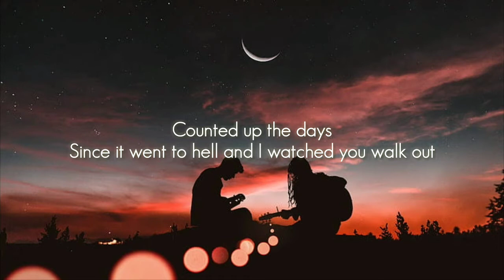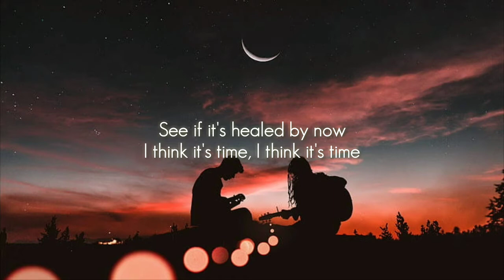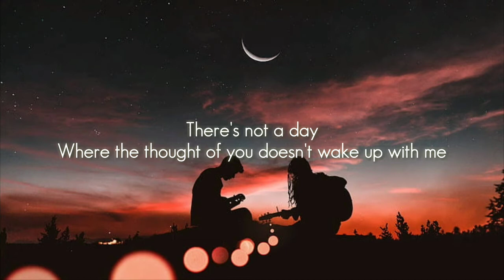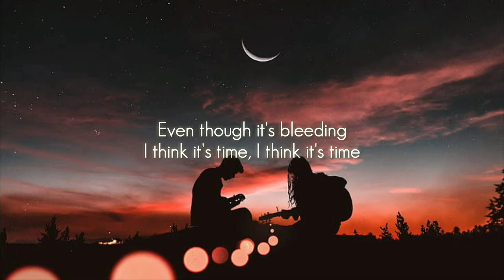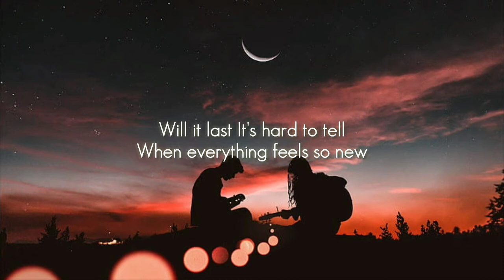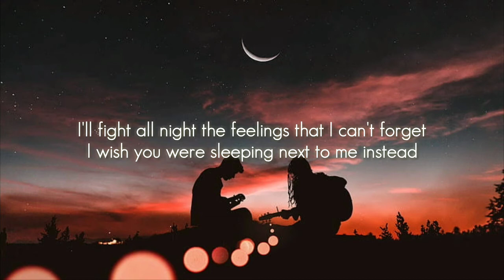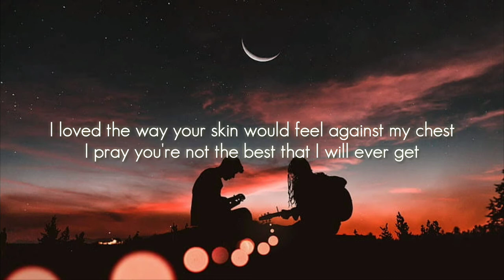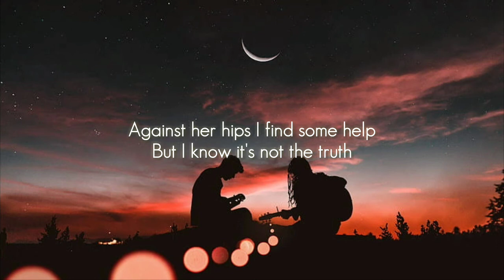Lany - Valentine's day (Lyrics) | I'll fight all night the feelings that I can't forget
Lany - Valentine's day (Lyrics)

Lany

"Valentine's Day"

Counted up the days
Since it went to hell and I watched you walk out
Counted up the ways
I've tried to save myself and I've kept my head down

To give my heart a chance
See if it's healed by now
I think it's time, I think it's time

I'm hanging out with someone else
I think they like me too
Will it last? It's hard to tell
When everything feels so new
Against her hips I find some help
But I know it's not the truth
No matter what I tell myself
She's not as good, she's not as good
She's not as good as you, no

There's not a day
Where the thought of you doesn't wake up with me
Gotta be a way
I could live without ya and not feel empty

She's not as good as you

I'll fight all night the feelings that I can't forget
I wish you were sleeping next to me instead
I loved the way your skin would feel against my chest
I pray you're not the best that I will ever get